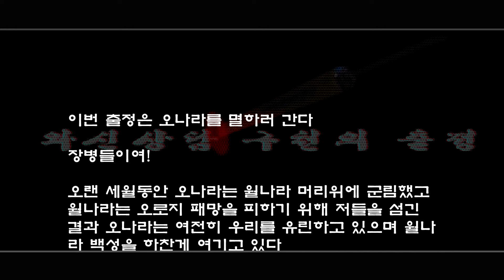와신상담 구천의 출정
술잔을 마주할 때 좋은 술은 하늘에 먼저 올려야 되나
과인은 슬개로 대신했다/ 세계의 명작드라마 와신상담
Background Music 대고연주 태극ArtTV